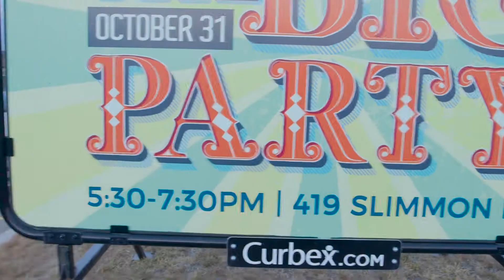Elim Kids: The Big Party 2018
A highlight video for The Big Party - an Elim Kids event on October 31st, 2018.

for more information on this ministry.